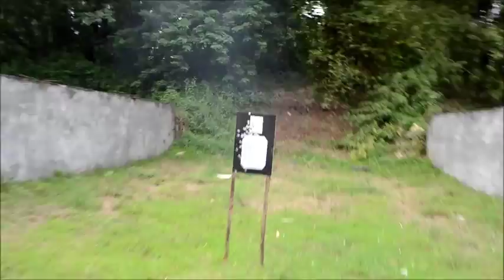CDSA/ CONTROLLING MUZZLE FLIP OF A 1911/ 45 caliber major load